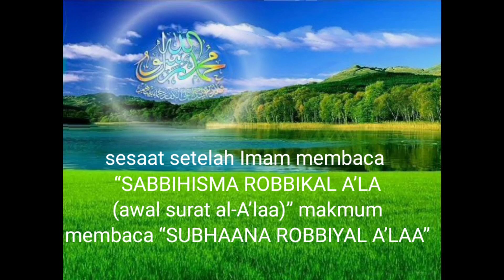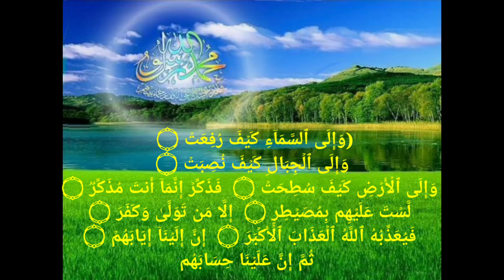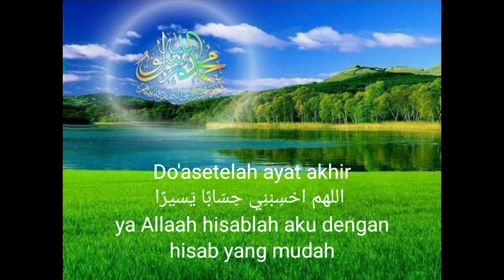Murattal dengan irama merdu banget 2 surat yang sangat sering dibacakan saat menjadi imam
Semoga mengalirkan manfaat bagi semua pendengar dan dinilai ibadah.